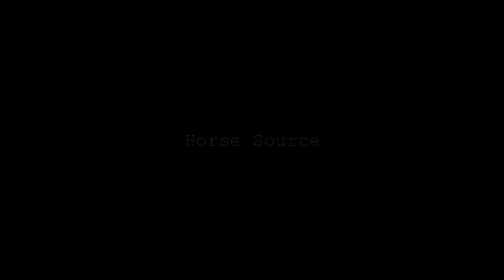Whatever It Takes || Equestrian Music Video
None of the music is mine, I only claim ownership of the editing and some clips of the footage at the beginning and end of the video, hence the watermark. Enjoy!